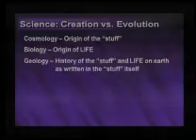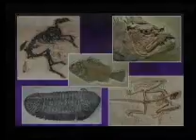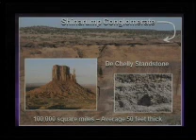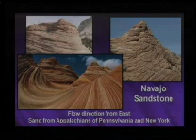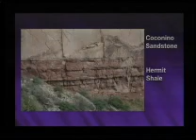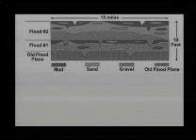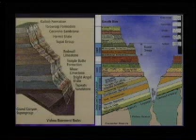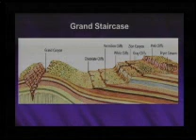6/7/2014 Isaiah: Torah & Testimony (14)- Flood Geology